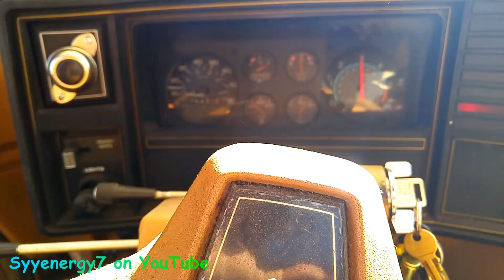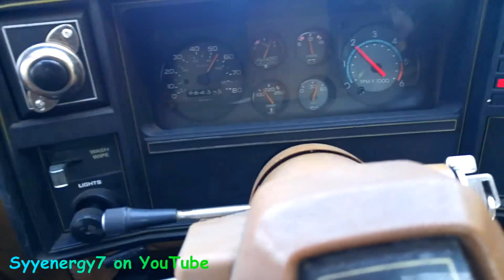DIXIE Horn, 1978 El Camino on the Road Again